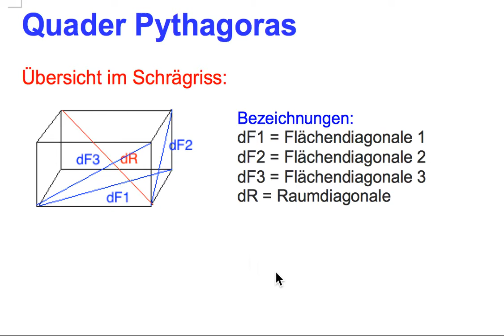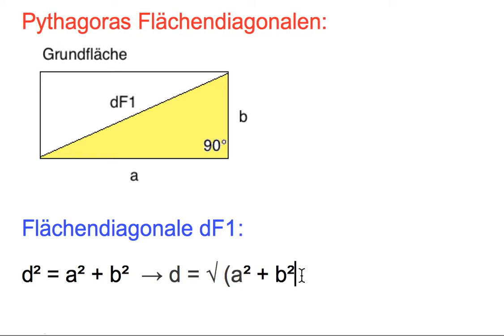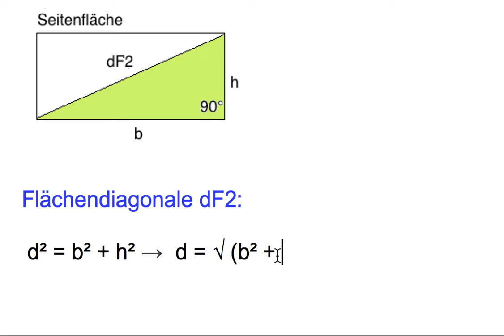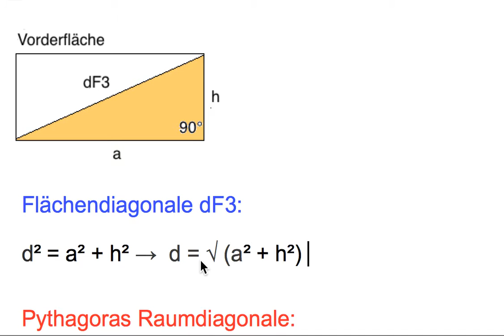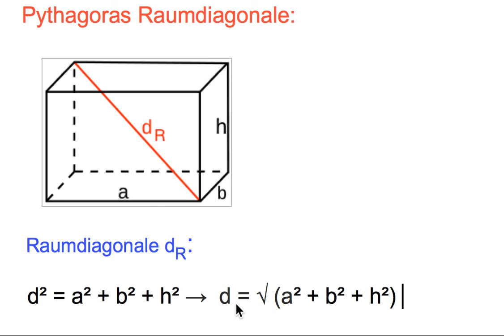Pythagoras Quader Flächen- und Raumdiagonalen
Hier werden die Formeln für die Berechnung des Quaders für Flächen- und Raumdiagonalen besprochen.

1. Über wie viele Flächendiagonalen verfügt ein Quader?
2. Über wie viele Raumdiagonalen verfügt ein Quader?
3. Wie wird die Flächendiagonale am Boden berechnet?
4. Wie wird die Flächendiagonale der Vorderfläche berechnet?
5. Wie wird die Flächendiagonale der Seitenfläche berechnet?
6. Wie wird die Raumdiagonale berechnet?

Lösung:
1. Der Quader verfügt über 12 Flächendiagonalen, von denen jeweils 4 gleich lang sind.
2. Der Quader hat 4 Raumdiagonalen, die alle gleich lang sind und sich in einem Punkt treffen.
3. Flächendiagonale Boden: dF1 = √ (a² + b²)
4. Flächendiagonale Vorderfläche: dF2 = √ (a² + h²)
5. Flächendiagonale-Seitenfläche: dF3 = √ (b² + h²)
6. Raumdiagonale: dR = √ (a² + b² + h²)